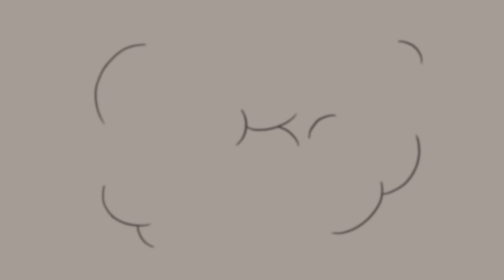20 MINUTES Inside Bikini Bottom! 🏝 | SpongeBob | Nicktoons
Bikini Bottom isn't just home to SpongeBob, Patrick, and all their fishy friends, but a tourist haven! From iconic landmarks and sights like Goo Lagoon, The Krusty Krab, and Weenie Hut JR's - there's a lot more than just a pineapple under the sea!

0:00 Rock Bottom
0:30 The Krusty Krab
1:00 Goo Lagoon
1:20 Chum Bucket
1:36 Mattress & Then Some
1:58 Krabby O’Monday’s
2:16 Near Mint Comic Books
2:38 Larry’s Gym
3:06 Mrs. Puff’s Boating School
3:28 Oyster Stadium
4:10 Recreation Center
4:33 Fancy!
4:57 Jellyfish Fields
5:36 Fun Arcade
6:09 Palace of Pranks
6:29 Bikini Bottom Zoo
6:55 Philharmonic Concert Hall
7:37 Mussel Beach
8:02 The Salty Spitoon
8:33 Weenie Hut JR’s
8:39 Super Weenie Hut JR’s
9:00 Glove World
9:20 Noses ’N Things
9:45 Reef Cinema
10:25 Sea Needle
10:44 The Krusty Towers
11:06 Chum Caverns
11:35 The Dump
11:58 Kelp Forest
12:18 Sand Mountain
12:48 Grandma’s Tea House
13:28 Mt. Bikini
14:06 Fry Cook Museum
14:35 Bikini Bottom Mall
15:15 Hotel Halibut
15:54 Chum Coliseum
16:33 Diner
17:04 Sea Chicken Shack
17:48 Men’s Club
18:19 Art Museum
18:52 Opera House
19:34 Bikini Bottom Fair